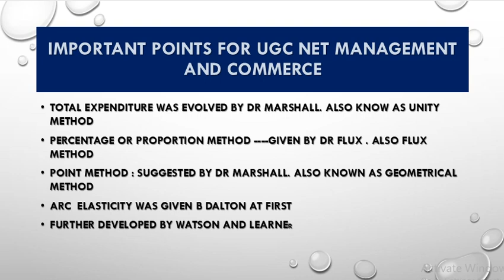Important points for ugc net-commerce and management@ShashiAggarwal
Important points for UGC Net Commerce and Management@ Shashi Aggarwal
CONTIBUTOR OF ELASICITY OF DEMAND ARE GIVEN IN THIS VIDEO
USEFUL FOR UGC NET ECONOMICS.COMMERCE AND MANAGEMENT